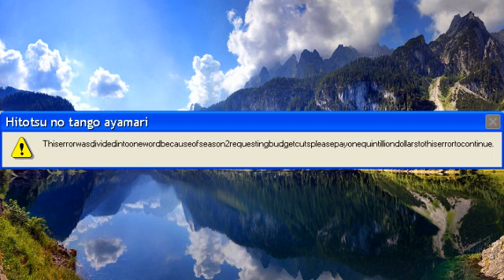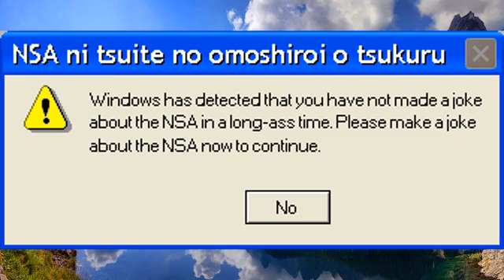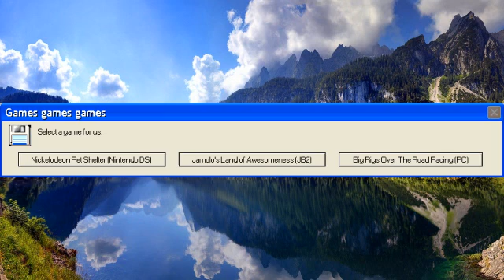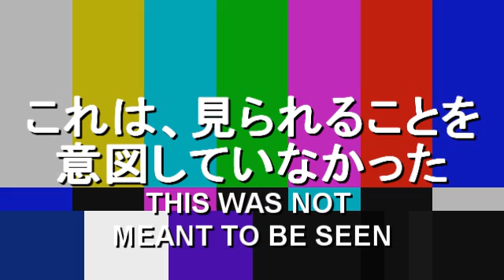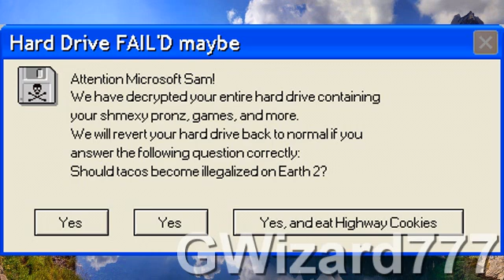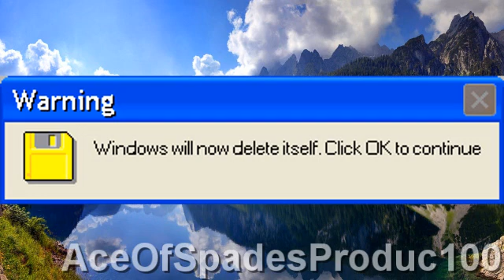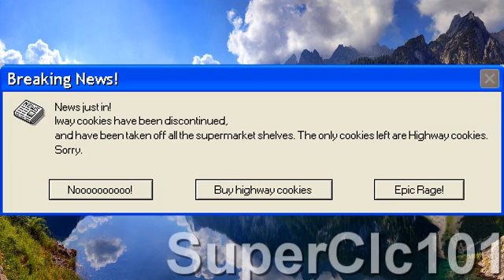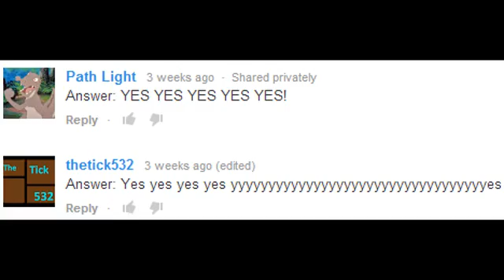Microsoft Sam read Funny Windows Errors (S2EP1)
(Please do not click on the above links as the website is no longer available.)